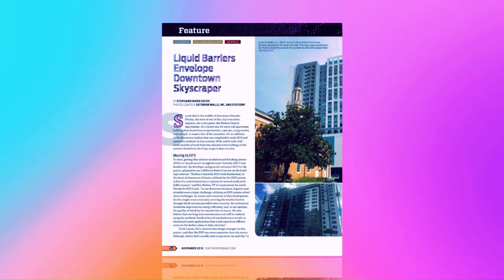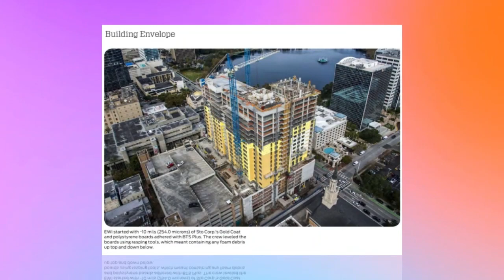Exterior Walls, Inc.